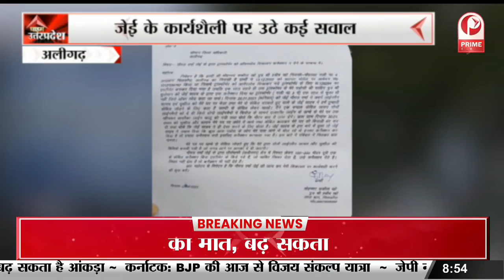UP Samuhik Vivah Yojana 2023 : सरकार ने की मुख्यमंत्री सामूहिक विवाह योजना की शुरुआत || Prime Tv